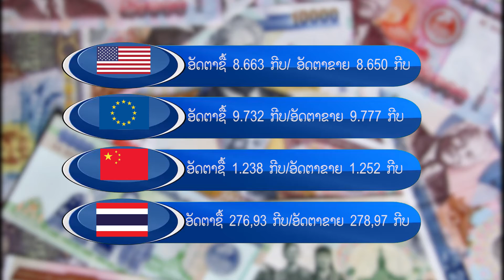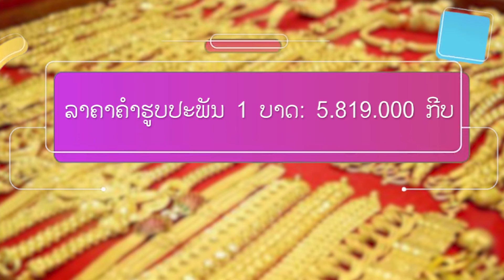ອັບເດດອັດຕາແລກປ່ຽນ, ລາຄານໍ້າມັນ ແລະ ລາຄາຄໍາ ປະຈໍາວັນ 10 ມິຖຸນາ 2019